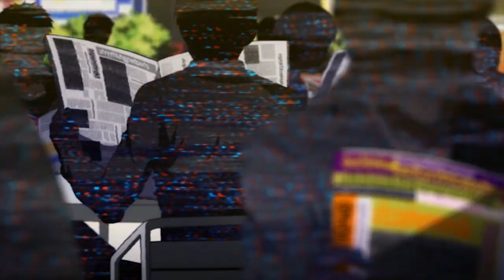PERSONA 4 - Have You Seen Her? - episode 04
We have to get her back at all cost!

We're all here to have a great time in the Regalia so please respect each other. Any harassment or negative comments will be deleted.